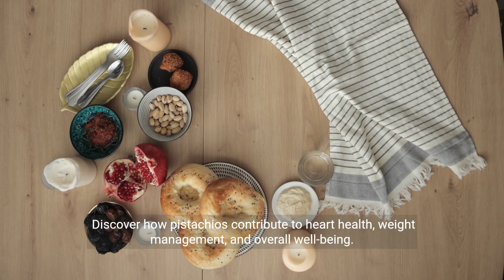5 excellent reasons to eat pista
Pista is an incredibly nutritious member of the nut family. Otherwise known as pistachios, they are prized for their well-balanced nutritional profile encompassing essential macronutrients such as carbohydrates, protein, healthy fats and dietary fiber. Pista also contains notable amounts of vital minerals such as phosphorus, potassium, manganese, copper, and essential vitamins like B1 & B6. Here are the 5 superb health benefits of pista/pistachios.